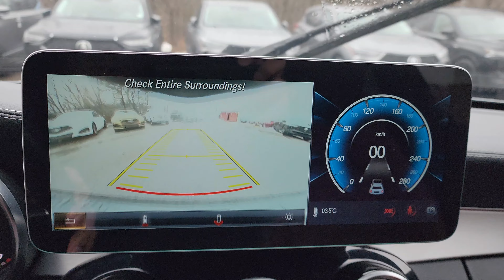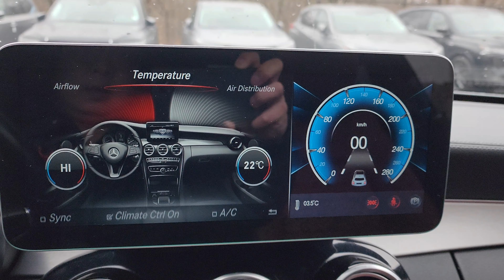2017 Mercedes-Benz C300 4MATIC Coupe Q0025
Selenite Grey Metallic on Cranberry Red Leather